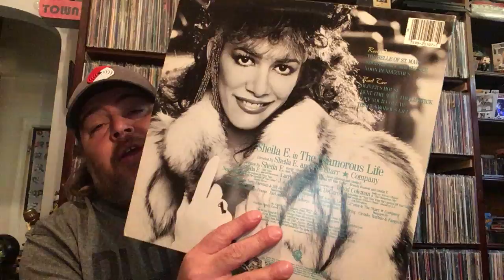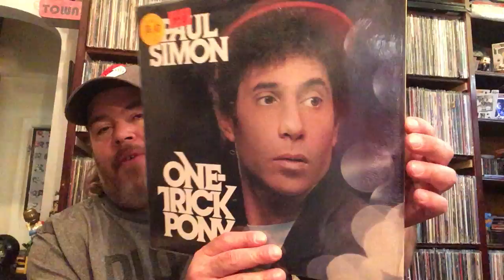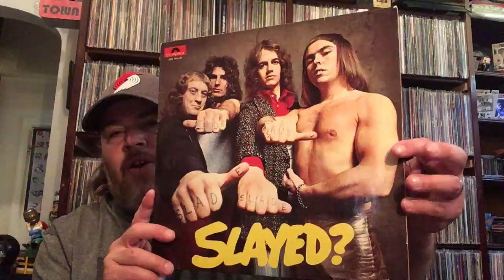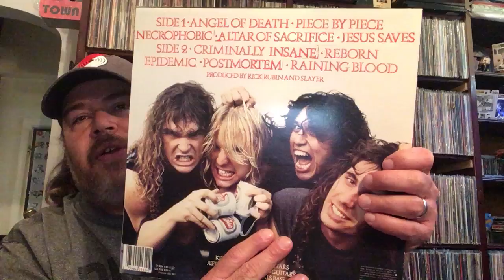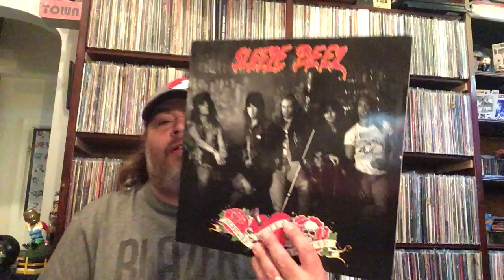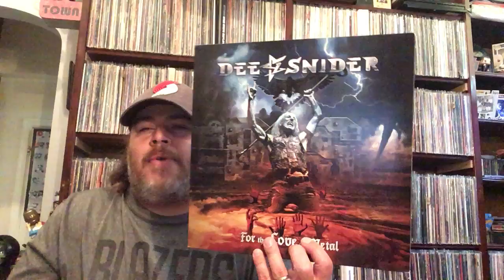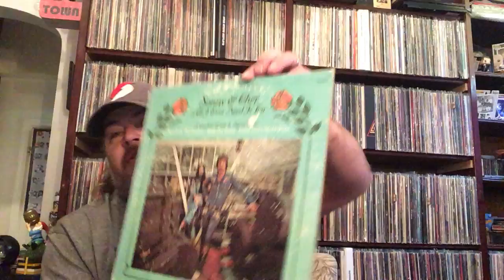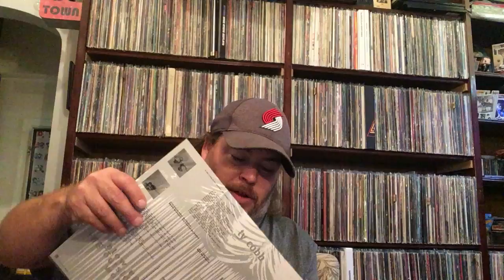Records / Sex Pistols - Soundgarden